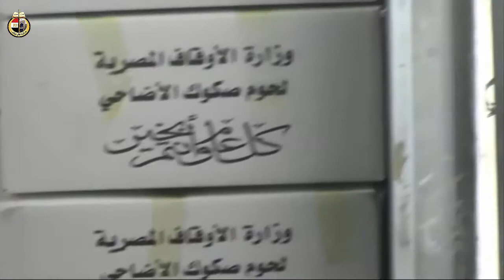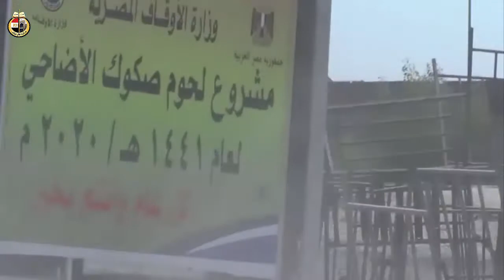انطلاق 31 8 2020